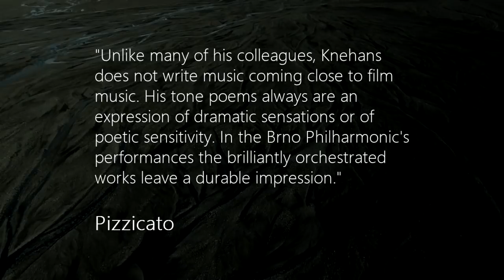Unfinished Earth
These award-winning works are driven:
romantic yet thorny, expressive with edge,
concisely expansive with high-wire drama and
keening melodies pouring emotion into your
heart.

A brilliant flute concerto—Tempest—with virtuoso
soloist Gareth Davies, principal flute of the London
Symphony Orchestra.

A dense, passionate and personal three movement
orchestral work—Unfinished Earth—teeming with
heavy emotional edge and tenuous line.
Reminiscent of Lutosławski, Stravinsky and Mahler,
this is powerful, contemporary music from a new
individual voice.

Brilliant and exacting performances by the Brno
Philharmonic and conductor Mikel Toms.

REVIEWS
“… an exciting and truly spectacular
recording.”
—Remy Frank, Pizzicato

“Gareth Davies. principal flute of the
London Symphony, rises to every challenge
with exhilarating aplomb…”
—Matthew Gurewitsch, Beyond Criticism

“Unlike many of his colleagues, Knehans
does not write music coming close to film
music. His tone poems always are an
expression of dramatic sensations or of
poetic sensitivity. In the Brno Philharmonic's
performances the brilliantly orchestrated
works leave a durable impression."
—Remy Frank, Pizzicato